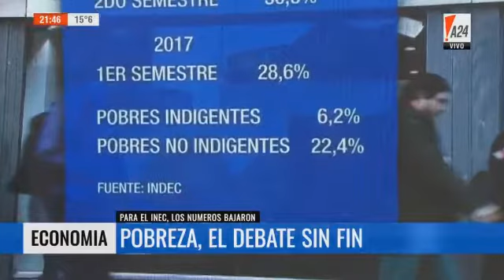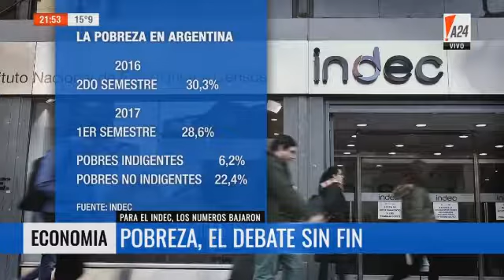"Tengo muchas críticas sobre la metodología del INDEC para medir pobreza"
Debate en A24 sobre los últimos números de pobreza dados por el INDEC que muestran resultados llamativos para la realidad de cada día